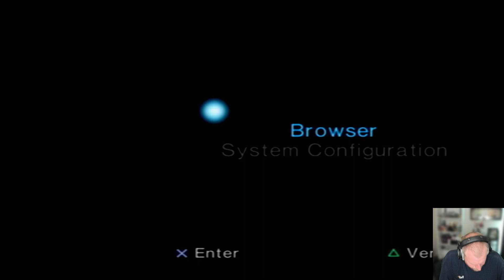Haunting Ground: Stop chasing me, Timmy. Day 3 [12th June 2024]